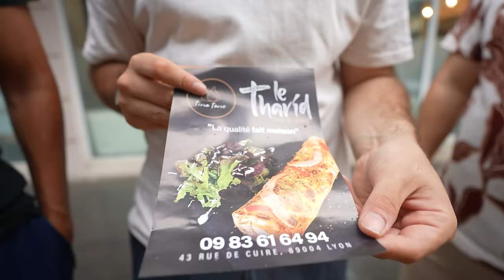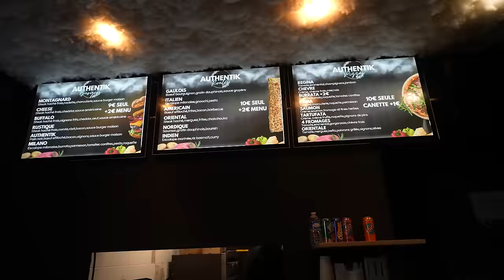Défends ton Snack : Edition Lyon #4 (avec Saïd Pieds Carrés & Amar)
On se retrouve pour une nouvelle édition de Défends ton Snack spéciale snacks Lyonnais. 3 bons représentants de la ville pour vous faire découvrir de nouveaux restaurants !

Timecodes :

Intro : 00:00 - 01:42
Tina Tane : 01:42 - 10:53
Le 230 : 10:53 - 17:41
L'Authentik : 17:41 - 26:59
Fin de vidéo : 26:59